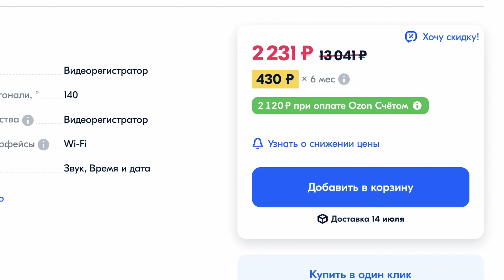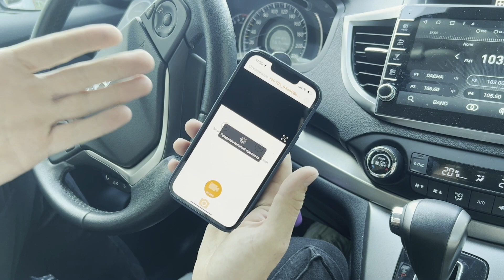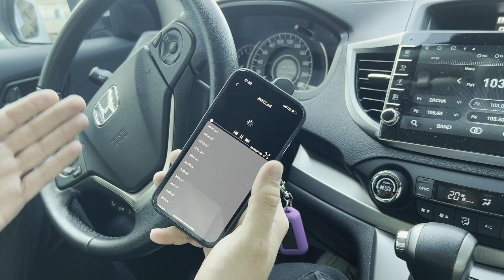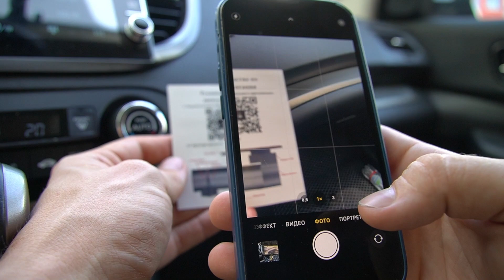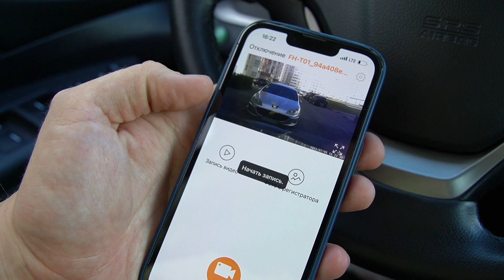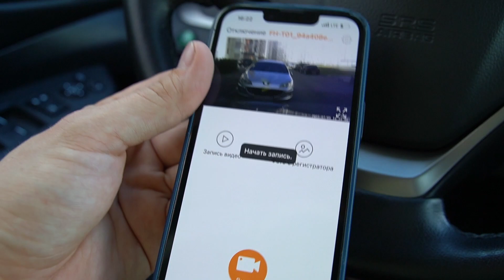MIKO G10! - САМЫЙ ДЕШЕВЫЙ ВИДЕОРЕГИСТРАТОР! / Обзор и тест